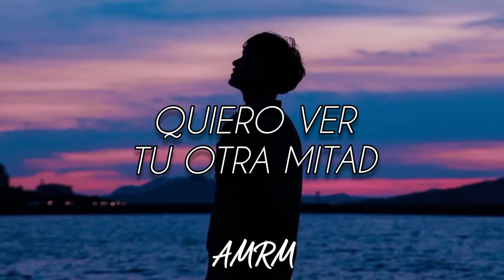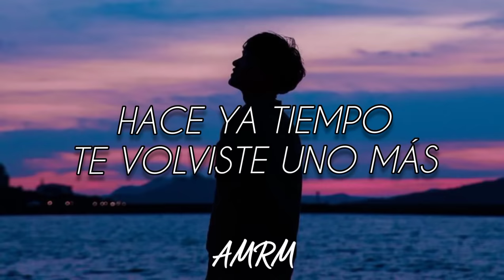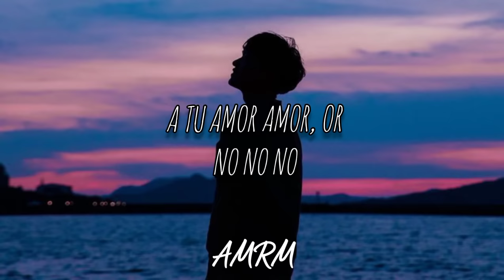Si no estás - Íñigo Quintero | Letra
¡Hola! Soy Andrea Marina, agradezco mucho tu like o tu subscripción🥰
Espero que te guste, todos los derechos a Iñigo Quintero💛
Escuché la canción en tiktok

Encuéntrame en Wattpad, tiktok e Instagram como @andreamarinarm